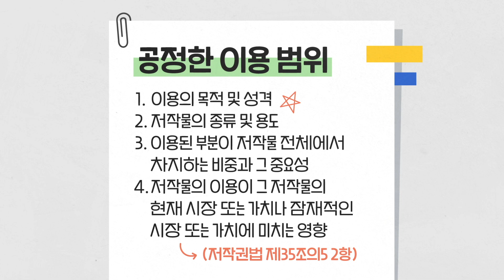알쓸생법 #15 | 내 맘대로 퍼가요 ~ ♥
대한법률구조공단 법문화교육센터에서 청소년 법교육 강화를 위해 참여예산으로 제작한 영상입니다.

대한법률구조공단은 법무부 산하의 공공기관으로서 경제적 사회적 약자를 위해 다양한 무료법률서비스를 제공하고 있습니다.

전국 어디서나 국번없이 132